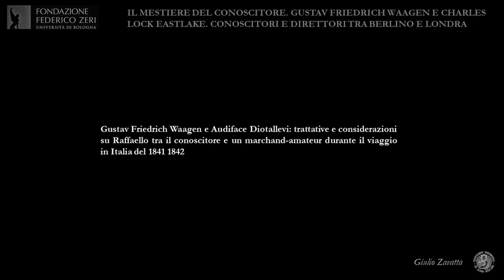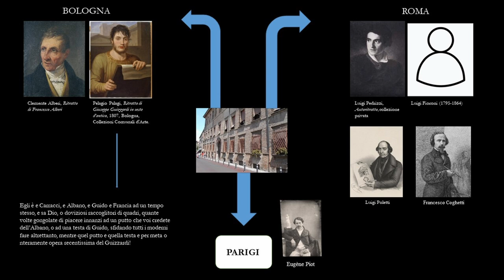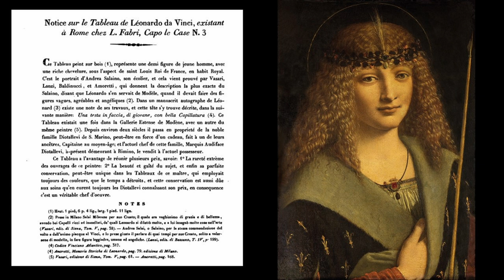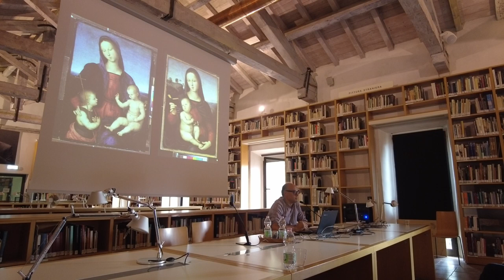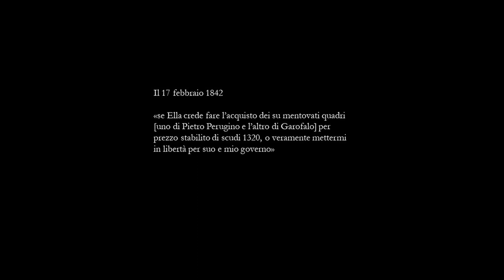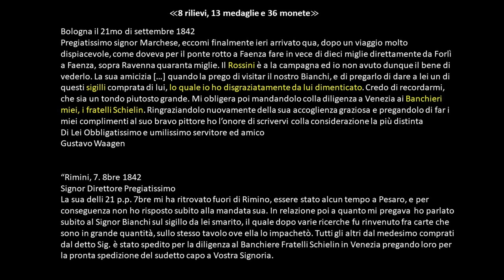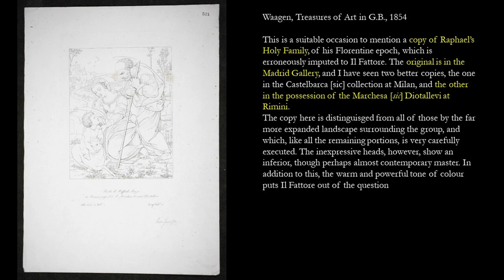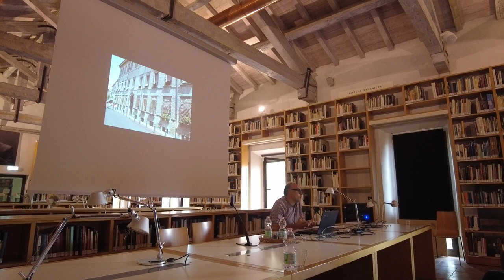Gustav Friedrich Waagen e Audiface Diotallevi - Giulio Zavatta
Seconda giornata del seminario di formazione specialistica "Il mestiere del conoscitore. Gustav Friedrich Waagen e Charles Lock Eastlake. Conoscitori e direttori tra Berlino e Londra", a cura di Neville Rowley (Bologna, Fondazione Federico Zeri, 21-23 settembre 2023).
Intervento di Giulio Zavatta (Università Ca' Foscari, Venezia).
Titolo completo: "Gustav Friedrich Waagen e Audiface Diotallevi: trattative e considerazioni su Raffaello tra il conoscitore e un marchand-amateur durante il viaggio in Italia del 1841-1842".